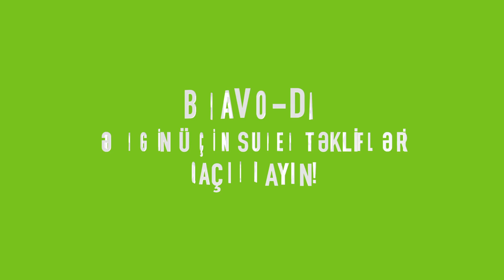Gündəlik təklifi. 3 sentyabr. 500 qr. Beta, Earl Grey qara çay 9.79 AZN deyil, 7.85 AZN-ə.